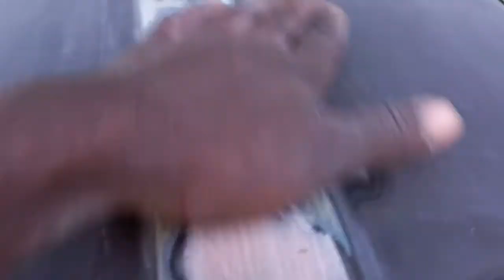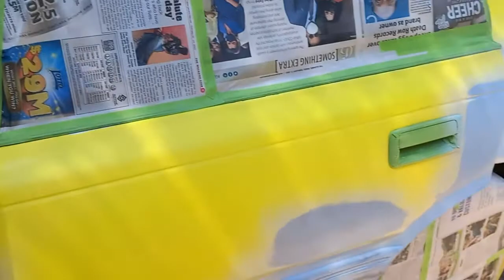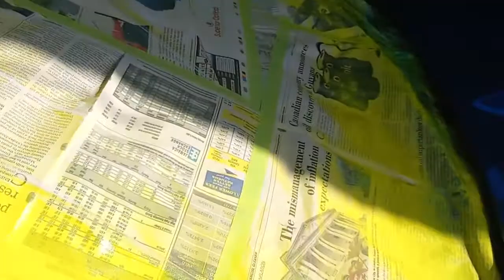hi spray my car yellow bird